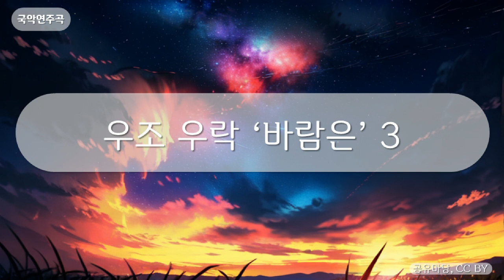국악연주곡 - 우조 우락 ‘바람은’ 3